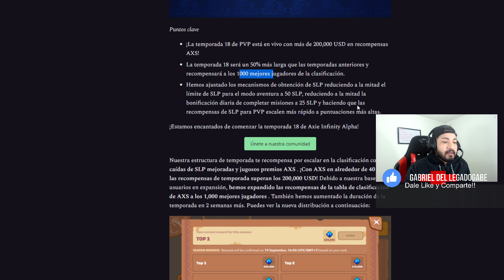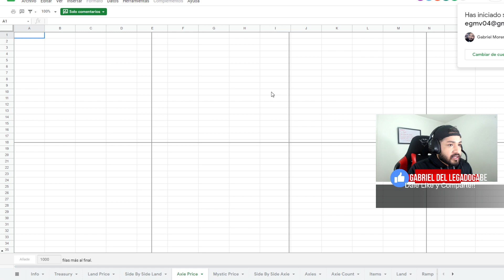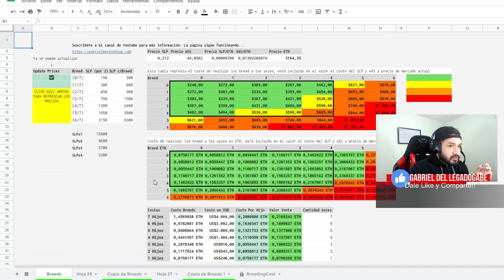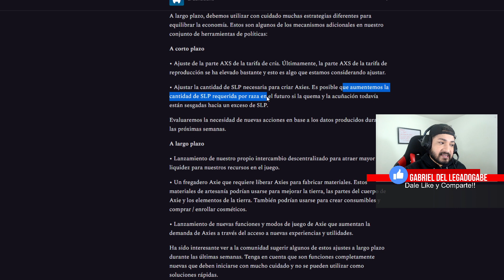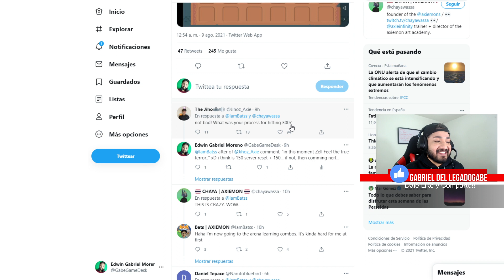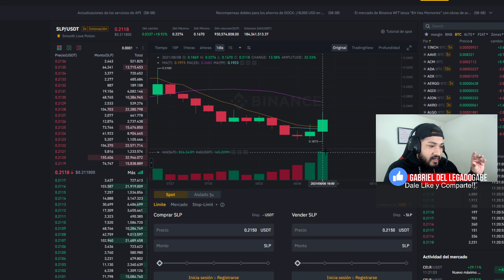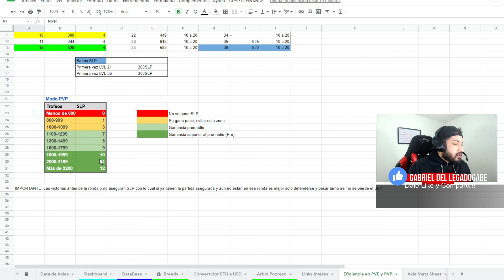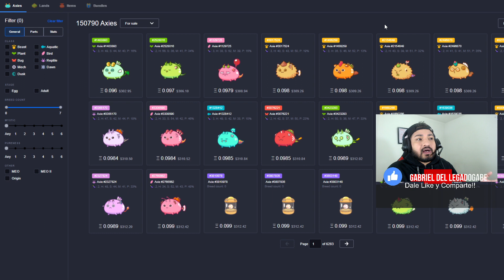Axie Infinity ASÍ GANAREMOS MÁS DINERO + COMPARTO TABLA! Análisis Profundo Market SLP y AXS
LA TABLA SOÑADA de MAXBRAND99

Axie Infinity anuncia cambios y con ellos NOS VOLVEMOS a ADAPTAR para ganar más!!! Gracias AxieInfinity por una economía TAN Sólida!!!

Aprovecha estos cambios para adaptarte cuanto antes, los más rápidos Ganan MÁS